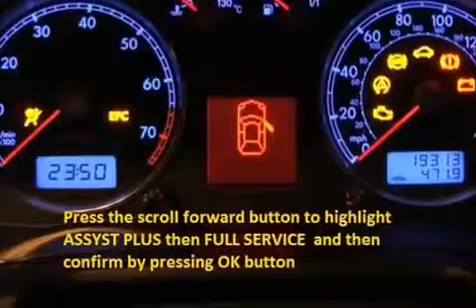OPEL MANTA 1977 08 1988 07 How to reset service light indicator